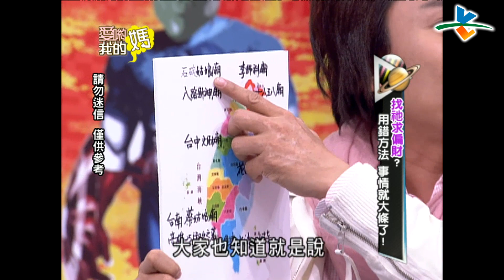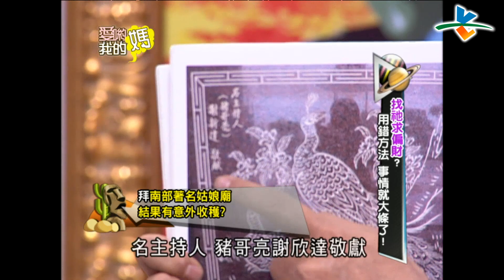【完整版】愛喲我的媽-怪談邪會 當心！找祂求偏財 用錯方式萬劫不復？ 7-57 /20130227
來賓：楊繡惠、秦偉、鄭柏翔、郭定陸